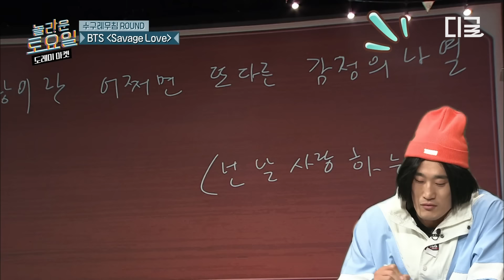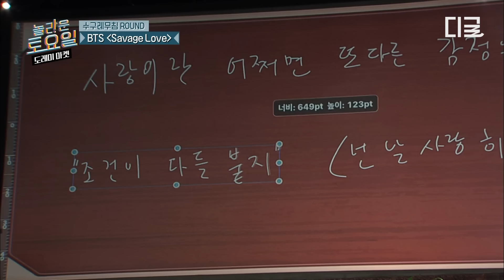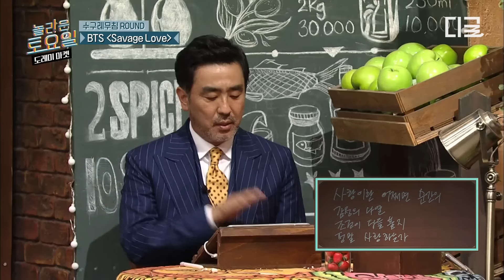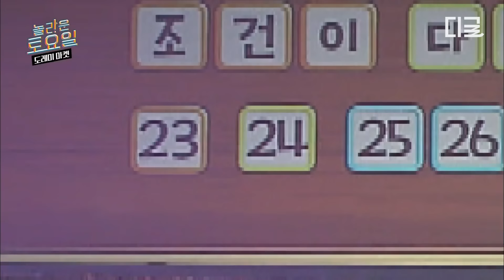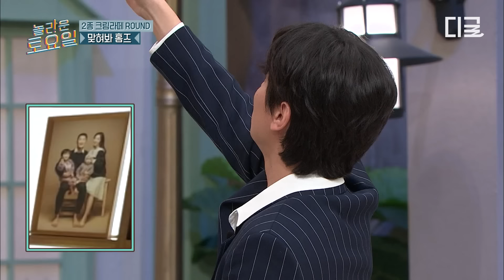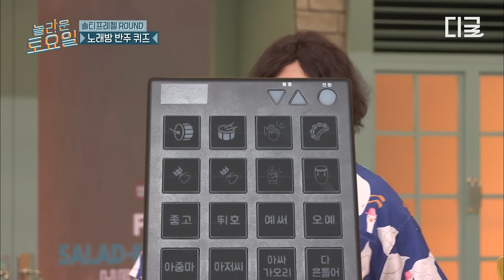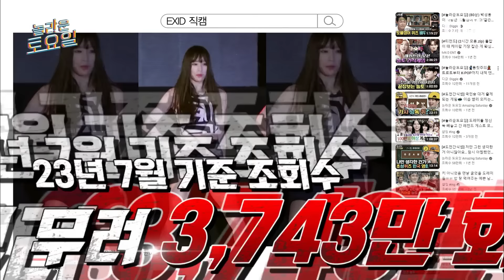[놀라운토요일] (90분) 염정아 X 박준면 X 덱스 언니네 산지직송 패밀리들이👪 뒤집어 놓고 간 놀토 촬영장 모아옴✌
“얘들아~ 밥 먹자🍚”
↳ 언니… 이거 4인분 맞아요😮?
요리천재 염정아의 싱싱한 어촌 밥상 레시피 대공개!
〈언니네 산지직송〉 매주 [목] 저녁 8시 40분 tvN